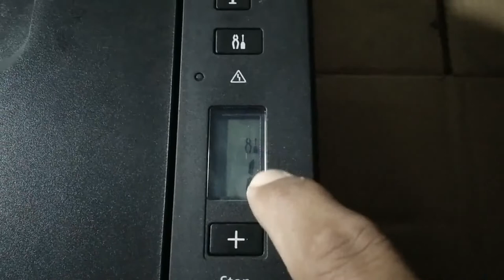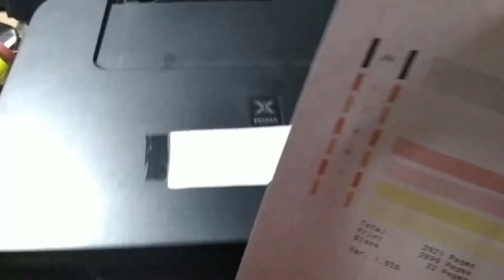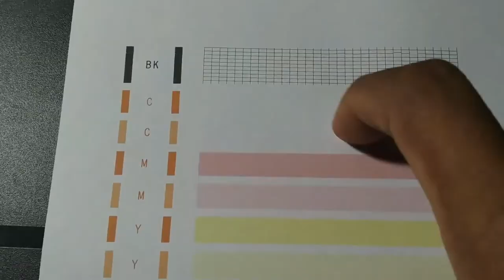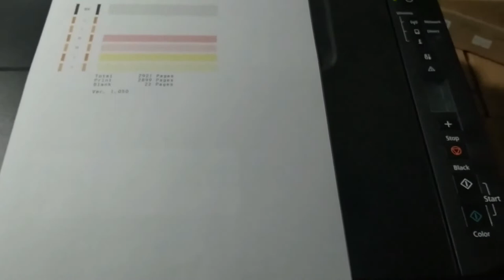Cara Test Print Manual Atau Nozzle Check Printer Canon G3010